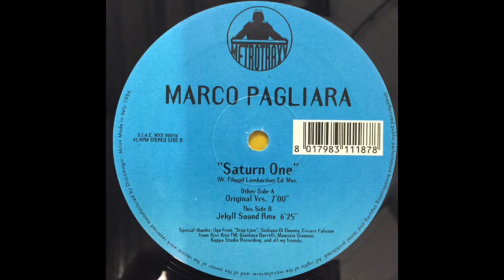Marco Pagliara – Saturn One - Metrotraxx – MXX 00036 (1996)